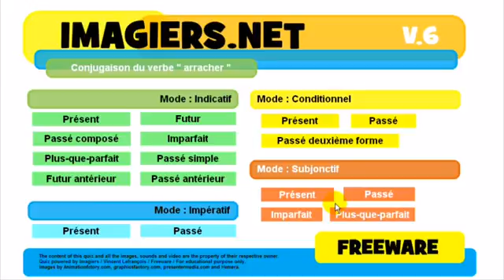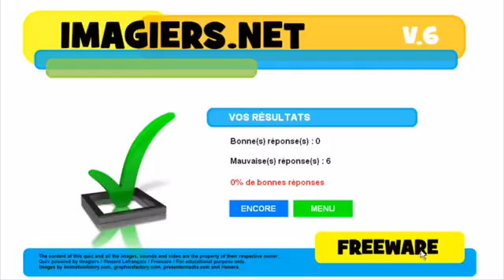Franska lektion Conjugaison # arracher